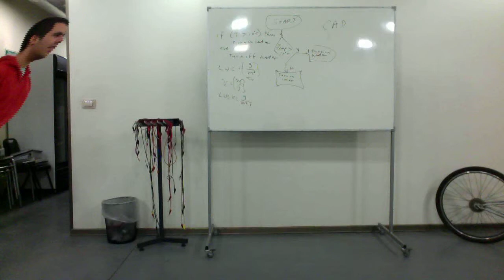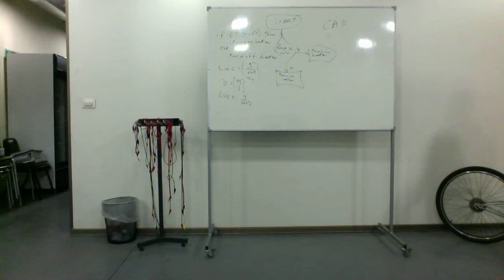Slit Scan Homework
A homework made with C++ implementing opencv functions.
Diego Orellana (me) made this program for the artificial vision course.